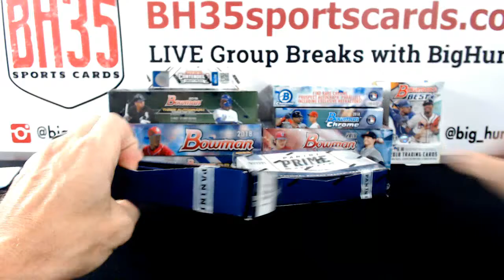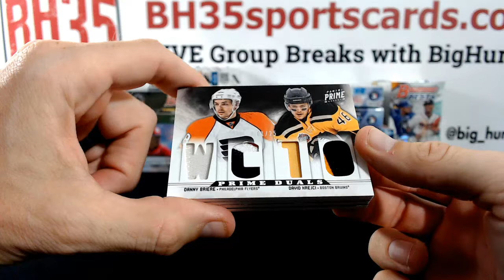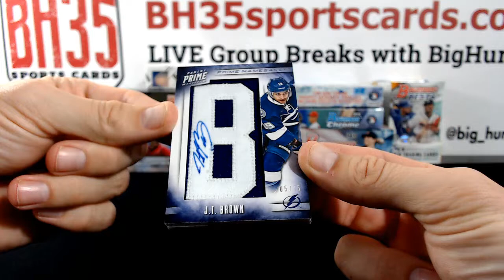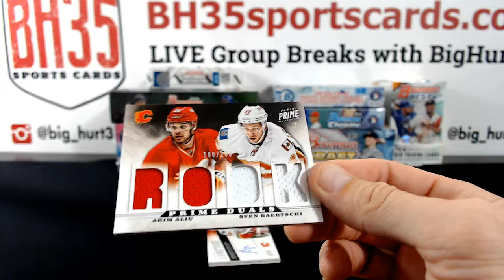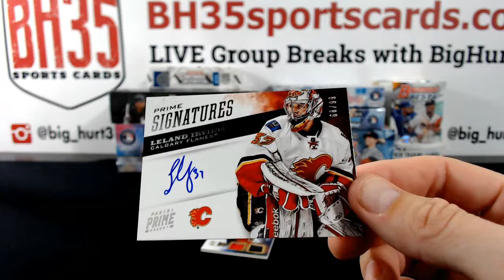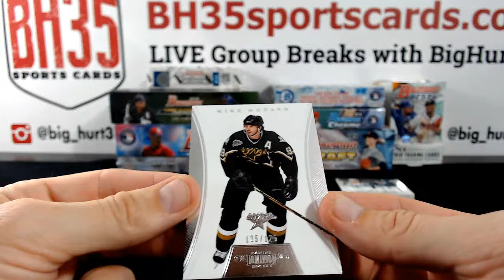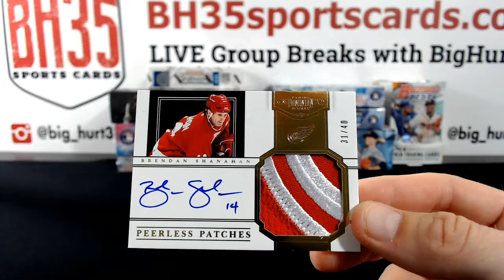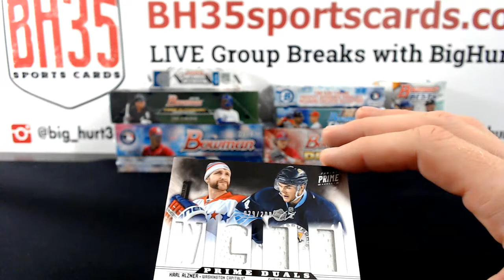2012/13 Panini Prime Hockey | 2 Box Break Random Teams